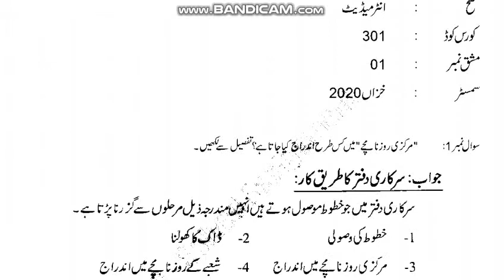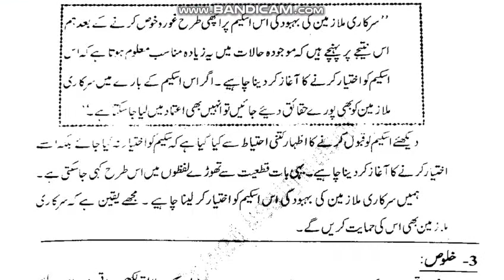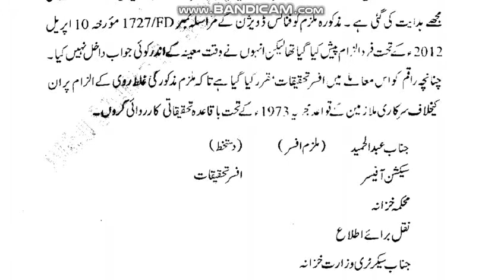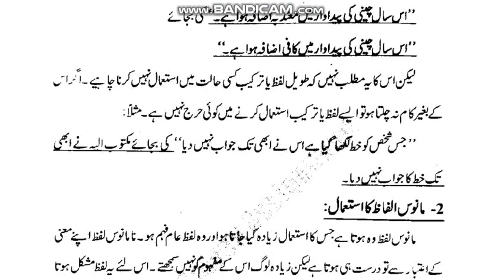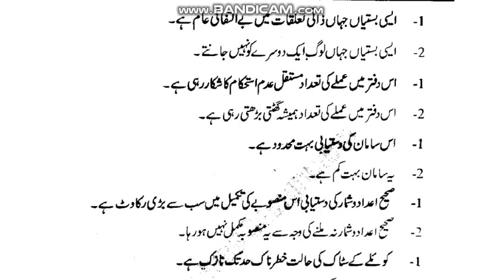AIOU Code 301 Solved Assignment No.1 Autumn 2020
Subject: Daftri Urdu
Solved Assignment No.1
Level: FA
Credit: Half
Semester: Autumn 2020
***Last Dates Of Submitting Assignments***
Full_Credit_Book
Half_Credit_Book
NOTE:
Dear Students!